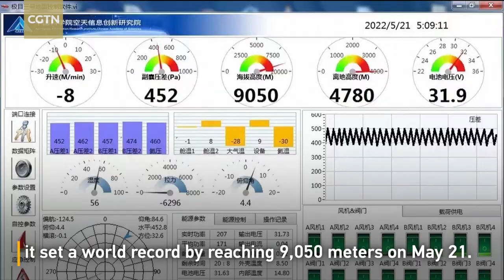China's self-developed airship collects Mt. Qomolangma atmospheric data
China's homegrown "Jimu No.1" Type III airship, designed for atmospheric observation, completed its tenth high-altitude data collection mission on May 26 at Mount Qomolangma.

During its mission above the world's highest peak, it set a world record by reaching 9,050 meters on May 21.

"Of all the ten observations, two reached over 9,000 meters, and six exceeded 8,000 meters of observation height. And this time, we basically completed the observation mission beyond our expectations in six indicators," said Gao Jing, a research fellow with the Institute of Tibetan Plateau Research at the Chinese Academy of Sciences, who also leads the comprehensive floating airship observation team.